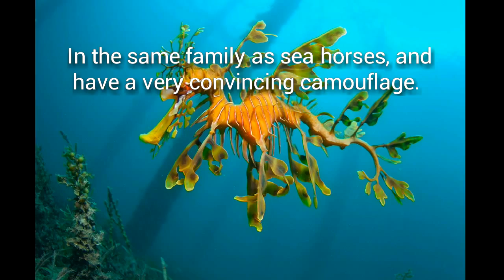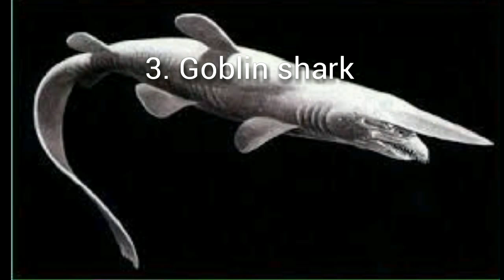Top 10 strangest animal species